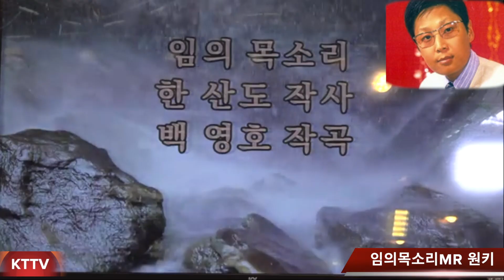임의목소리 배호MR 원키 1970 KTTV 영상 010 5071 8773 석양